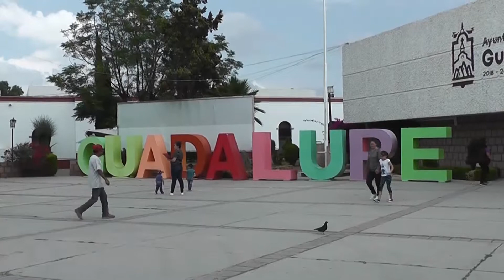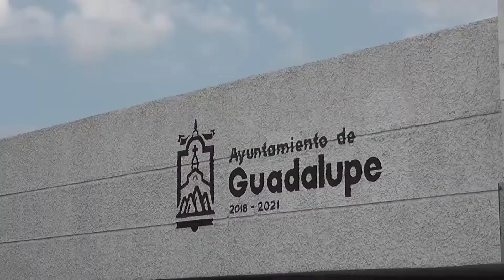ZAC: PRESENTAN CARRERA “TODO MÉXICO, SALVANDO VIDAS”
Zacatecas, Zacatecas.- Se presentó en Zacatecas, la carrera 2019 de la Cruz Roja Mexicana: “Todo México, Salvando vidas”, que al igual que en ediciones anteriores tendrá como escenario el municipio de Guadalupe, vecino a la capital del estado.

[SOUNDBITE]
Salvador Tinoco / Delgado de la Cruz Roja en Zacatecas
“Es un evento familiar este 8 de septiembre aquí en Guadalupe” – “Aquí lo más importante es la convivencia familiar, ya que después del evento, va a ver una verbena, una verbena en la que están invitados toda la población de Guadalupe y toda la población de Zacatecas, todos en general”

El alcalde de Guadalupe, fue salvado de morir por paramédicos después de un accidente automovilístico y recordó a la población la importancia de apoyar a la benemérita institución.

[SOUNDBITE]
Julio César Chávez / Presidente municipal de Guadalupe y víctima de accidente rescatado por paramédicos de la Cruz Roja
“Me lo dijo el doctor, dijo: tuvo buenos paramédicos, no los ha tenido… lo mueven mal, no lo inmovilizan adecuadamente o no hacen el trabajo correcto y usted ya no estuviera aquí… Entonces esa es la trascendencia de la capacitación que ellos reciben, de la capacidad que ellos tienen para atender a quien nos hemos accidentado o a quienes sufren un accidente y esa es la trascendencia de poderlos apoyar, para que sigan capacitándose, para que tengan gasolina, para que los vehículos tengan mantenimiento, para que siga operando esta gran maquinaria humanitaria que es la Cruz Roja Mexicana”

La carrera del 8 de septiembre, se dividirá en una caminata donde podrá participar toda la familia, además de dos carreras de 5 y 10 kilómetros.

[SOUNDBITE]
Ana Hinojosa / Promotora de la carrera de la Cruz Roja “Todo México, salvando vidas”
“De convivir en familia, si ustedes lo han visto en todas nuestras carreras no tenemos ninguna excepción, somos incluyentes completamente ya que hasta los perros que forman parte de nuestras familias pueden correr con ustedes, los invitamos… los invitamos en esta ocasión a que estén con nosotros ya que nosotros corremos todos los días”

Todos los atletas del Instituto del deporte de Guadalupe, correrán patrocinados por el ayuntamiento como una muestra del municipio sede en apoyo a la Cruz Roja Mexicana.